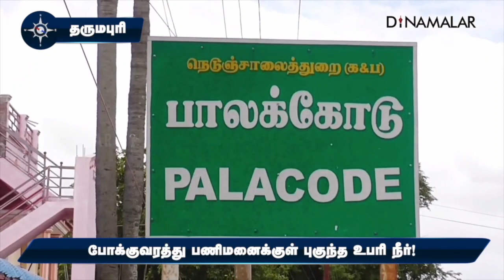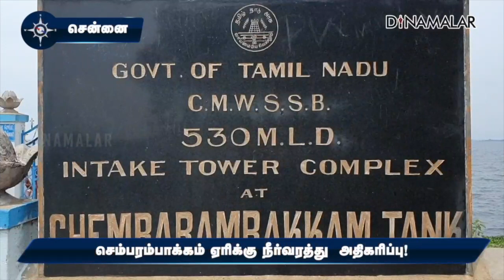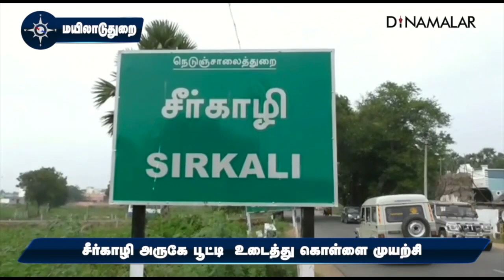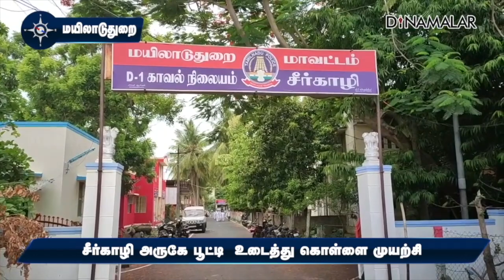மாவட்ட செய்திகள் | 10-10-2022 | District News